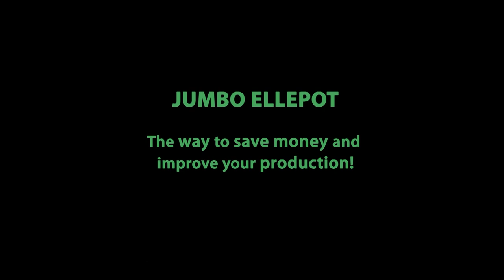Ellepots vs Plastic Pots Speed Challenge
Jumbo Ellepots by A.M.A. help landscape contractors save on labour, reduce job time and get more done in a day!

Available across North America from A.M.A. Horticulture Inc.